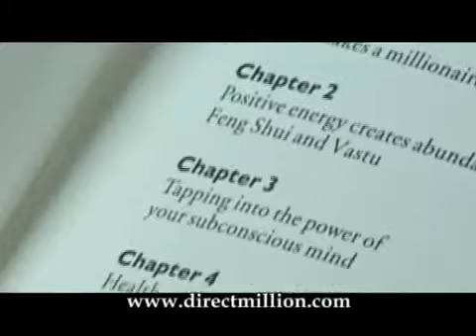Millionaire Books wmv 480p